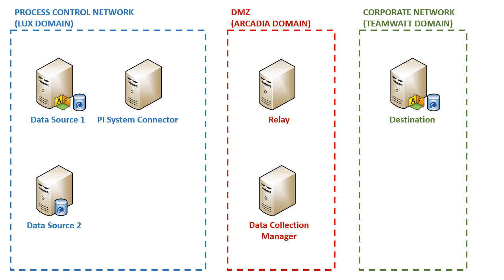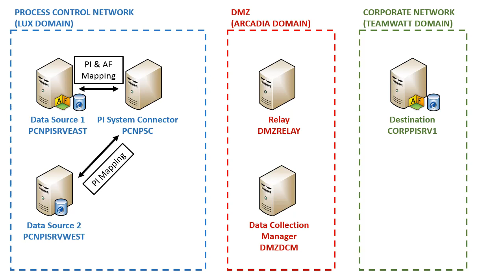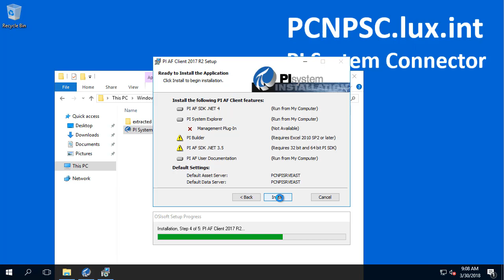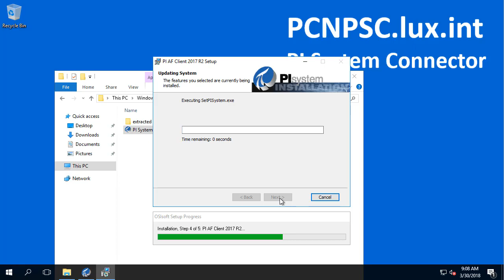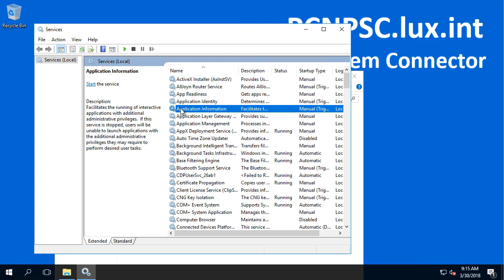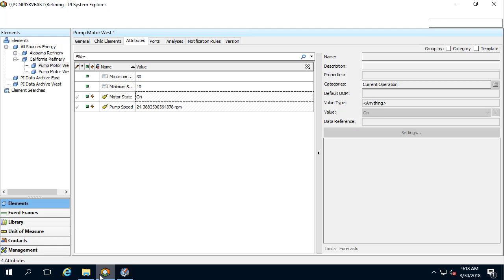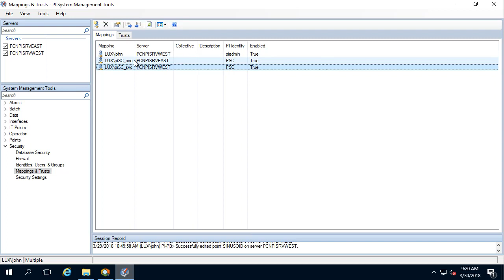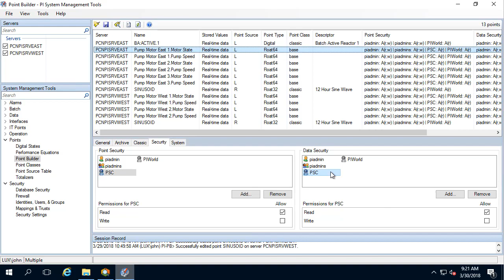OSIsoft: Installation of PI System Connector [v2.0.0.29]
Install the PI System Connector.

[00:06] Discussion of architecture for installation
[01:30] Installation of PI System Connector in Process Control Network
[02:26] Use source AF Server and PI Data Archive as Default Server Information during installation
[03:06] Choose TCP port to host PI System Connector Administration web service
[03:30] Choose low privilege service account to run PI System Connector service
[04:00] Add user to PI Connector Administrators group to allow them to connector to PI System Connector Administration page
[05:00] Required security on source PI Data Archive and AF Server
[05:46] Security permissions on source AF Server and AF Database
[06:58] Security permissions on source PI Data Archive